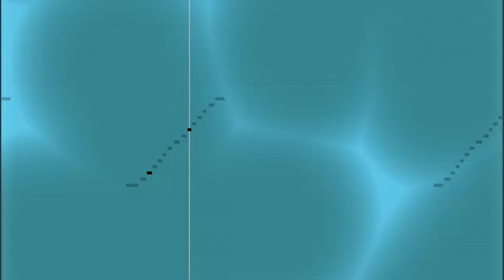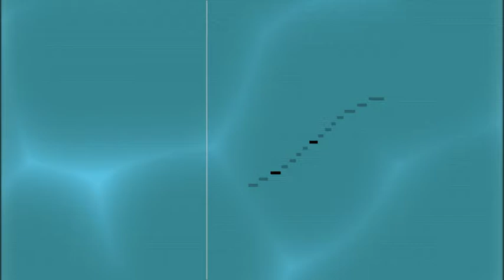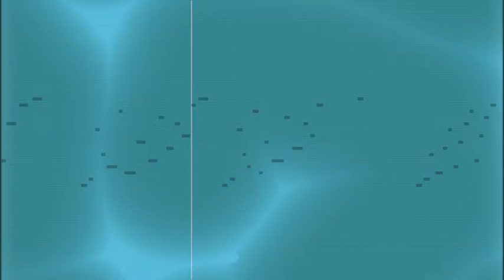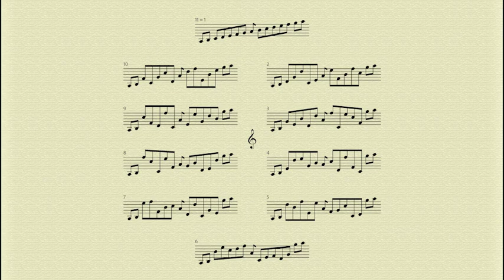Sergei Zagny. Piece No. 4, piano, played by the author. 16-layer version, Layer 14. (Audio & Score)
Piece No. 4, piano or other appropriate instruments, 1991. Sixteen-layer version, Layer 14, audio. Layers (movements) may sound together or separately. – Sergei Zagny, piano. 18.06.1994 (Theremin Center) – 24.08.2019.